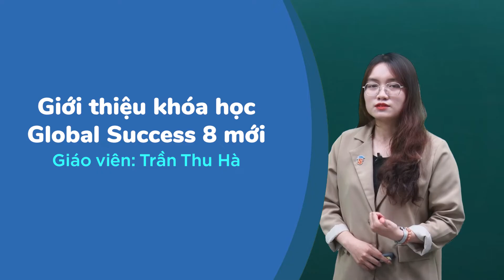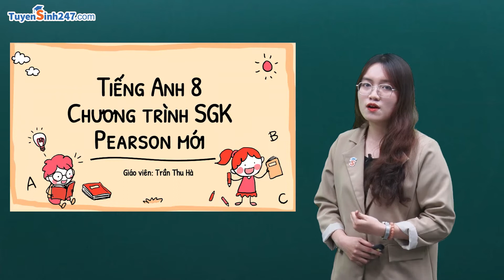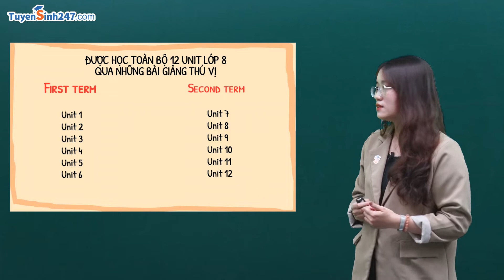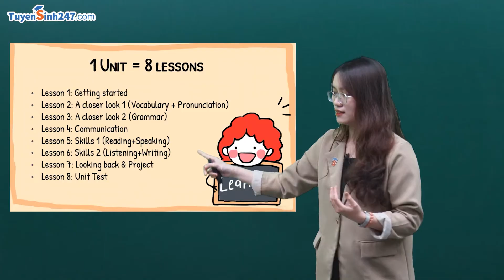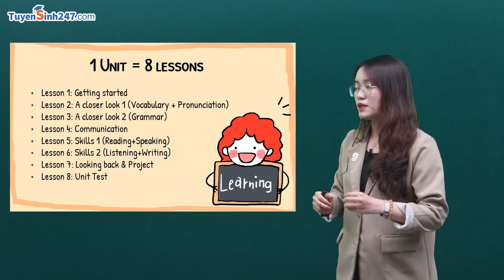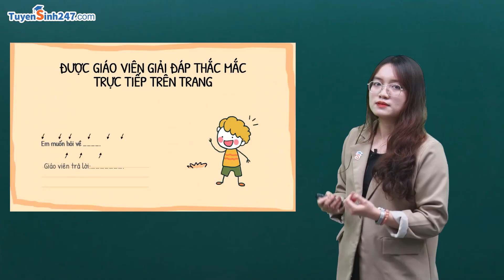Giới thiệu khóa học Tiếng Anh 8 Bộ Global Success mới | GV: Trần Thu Hà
Hãy khởi động năm học mới cùng cô Thu Hà để chinh phục những tri thức từ bộ sách Tiếng Anh Global Success 8 mới. Cùng điểm qua những nội dung và kiến thức trọng tâm trong khóa học thông qua video giới thiệu sau đây để hiểu rõ hơn lộ trình học của mình các em nhé!